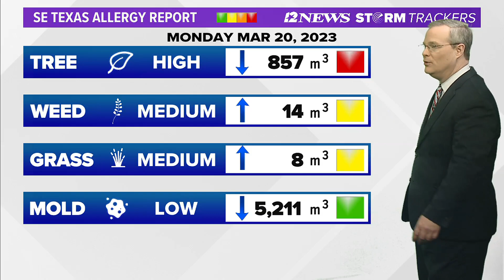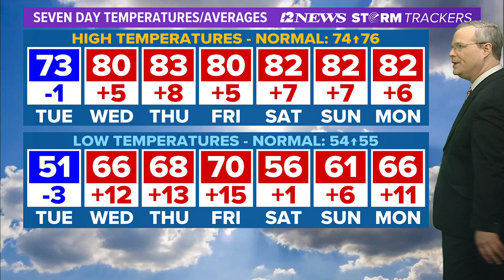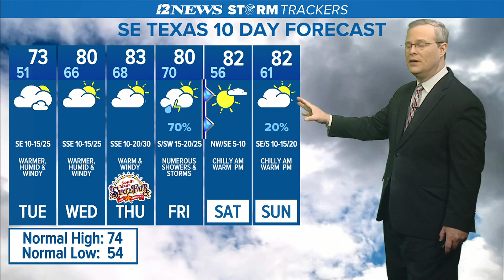Chilly night, warming up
After a chilly morning Tuesday in SE Texas, much warmer weather is on the way!  Cold front, storms Friday with a slight chance of severe weather.